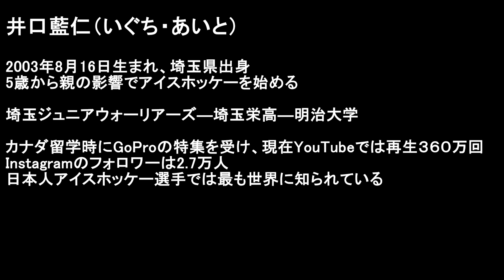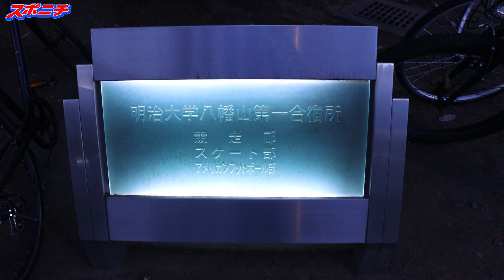【NEW WAVE】AITO IGUCHI-天才アイスホッケー選手の素顔-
【NEW WAVE】とは
全国に散りばめられた新たなる才能にスポニチが密着。
第1回となる今回は日本アイスホッケー界が誇る至宝、明治大学1年井口藍仁選手に注目。
インタビューと寮生活に密着し、その天才的プレーの裏側に潜む人間性を捉えた。

井口藍仁 Aito Iguchi

2003年8月16日生まれ、埼玉県出身の19歳。
５歳でアイスホッケーを始め、親がネットにアップした動画がスティック使いの名手パヴェル・バーバーの目に留まり、小学５年時にカナダ短期留学を経験する。
その留学時にGoProから特集を受け、現在YouTubeでは360万回再生を記録。
以来、海外からの注目度は高く大舞台でのプレーを熱望する声も多い。
進路に関心が高まる中、2022年明治大学に入学。春の関東大学選手権で1年生ながらMVPを受賞し、４年ぶりの優勝の原動力となった。
「トップで活躍できる選手になれるように」
将来を見据えた大事な4年間、まずは11月27日の関東大学リーグ最終戦で大学2冠目を手にするべく、チームメイトと共に磨きをかける。

本編中の幼少期の写真・映像は本人提供